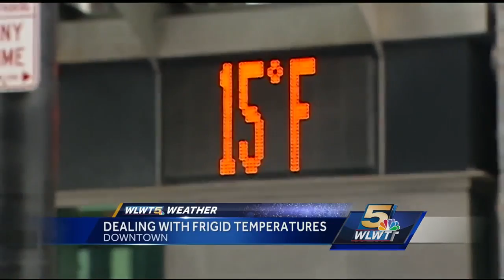Temperatures drop into the teens across Cincinnati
cold weather impact bh